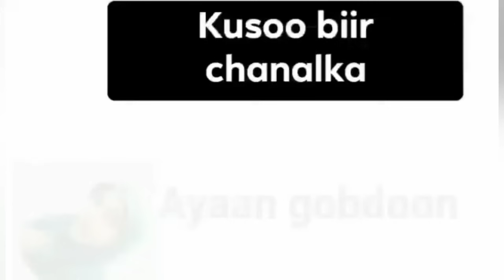QOLKIISA AYUU IGU BALAMIYAY MARKAAN UTAGAY TUU IGU DHIGAY QALBIGAYGA KAMA TIRMATO